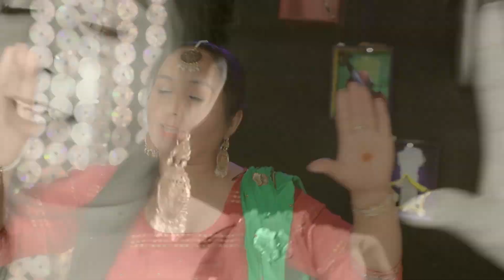Latest Punjabi Song 2018 | Daljit Dhillon | Eyebrow | Goyal Music | New Punjabi Song 2018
Singer :  Daljit Dhillon
Song : Eyebrow
Lyrics : Raj Mehraj
Label : Goyal Music